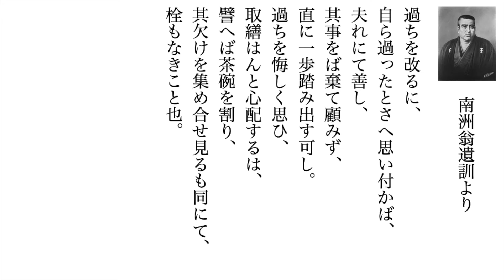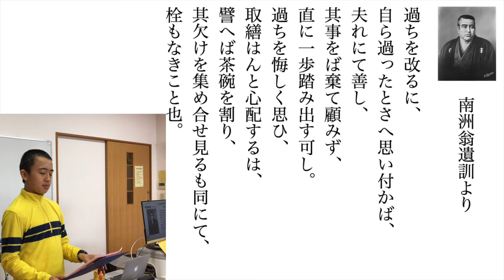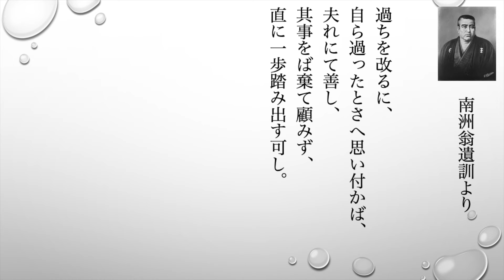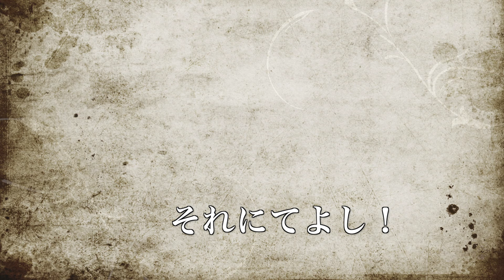西郷隆盛の言葉〜それにてよし！騒ぐのやめよう 芸人さんの謝罪会見から思うこと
吉本の芸人さんが、闇社会との繋がりのことで世間から色々注目を集めていますね。私モーリーは事件の真相などには全く注目せず、生の記者会見の言葉のみに焦点を当ててみました。今後の彼らの事には一切興味はありません。それは本人たちや関係者のことですからね。ただこの様なシーンからも名言はふと思いつくものです、今回は西郷さんならこう感じるだろうなと、改めて振り返る機会を得たと思ってます。